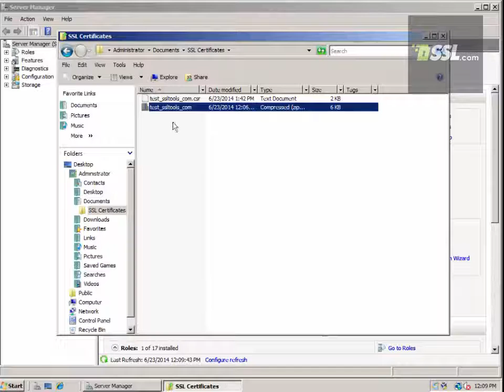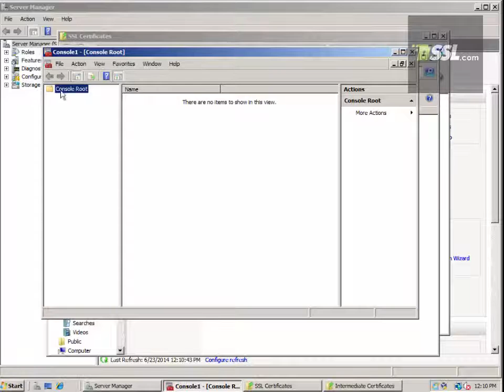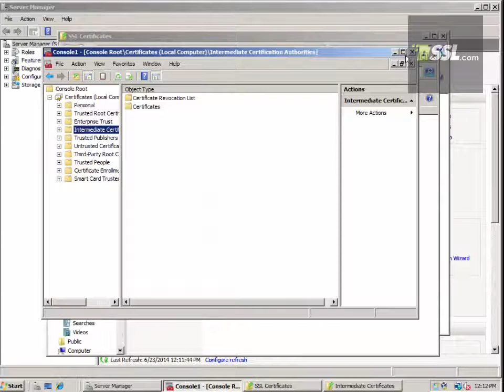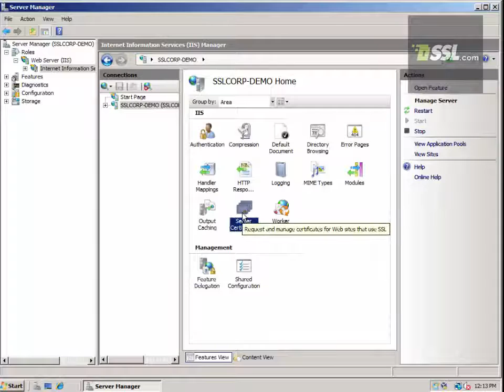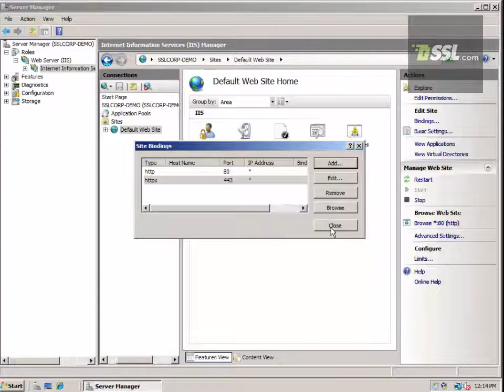Install SSL Certificate using IIS 7 on Windows Server 2008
This video presents the steps required to install Intermediate Certificates and an SSL Certificate on IIS 7 using Windows Server 2008